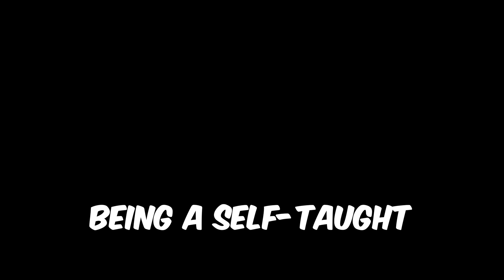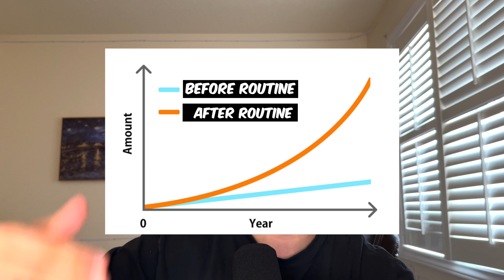The Self Taught Developer Survival Guide